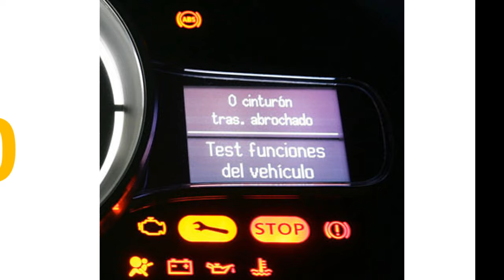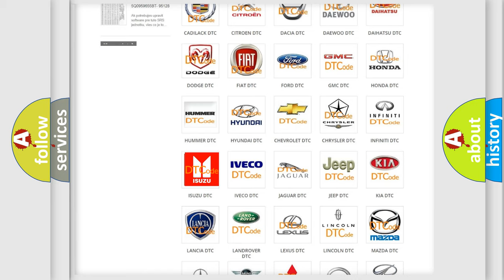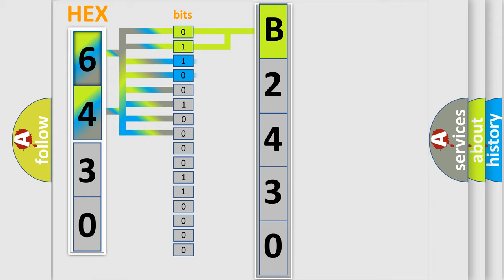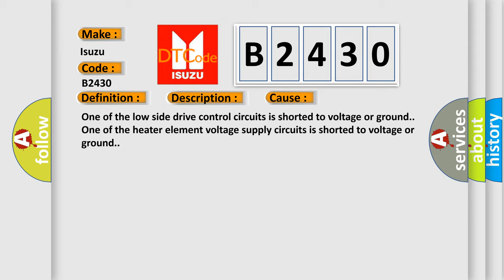DTC Isuzu B2430 Short Explanation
Contents:
0:21 Basic DTC analysis according to OBD2 protocol standard.
1:48 Insight into programming
2:58 A diagnostically understandable description of the Diagnostic Trouble Code
3:05 Basic error definition

Make:
Isuzu
Code:
B2430
Definition:
Passenger Seat Heater Circuit
Description:
The battery voltage must be between 9-16 volts. Heated seat operation is enabled.
Cause:
One of the low side drive control circuits is shorted to voltage or ground.
One of the heater element voltage supply circuits is shorted to voltage or ground.